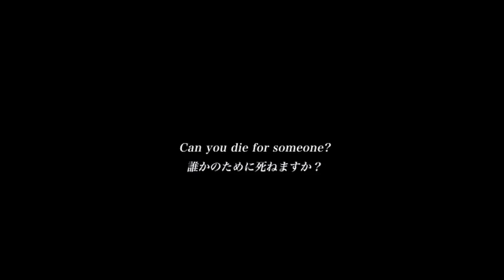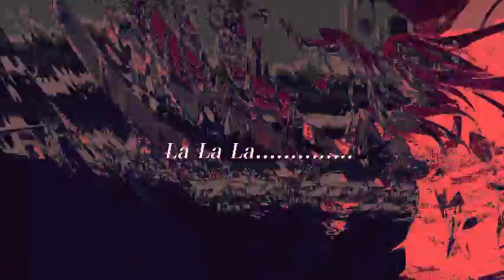【東方VOCAL】to be or not to be U N オーエンは彼女なのか？ Spacelectro feat りあ (2015年)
原曲 U.N.オーエンは彼女なのか？
アレンジ Spacelectro mylist/24829519
作詞 海兎
イラスト ちくわさび
動画 三毛や巣穴
ボーカル りあ